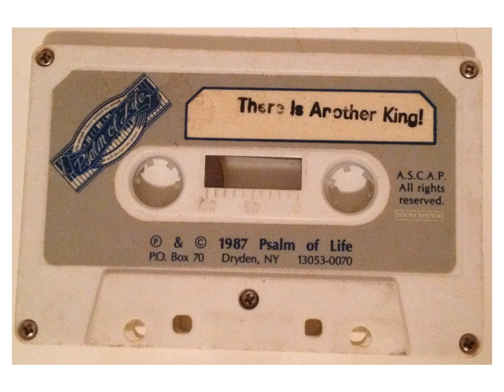Psalm of Life - The Earth Is The Lord's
1980s worship music by Ted Sandquist cassette tape for Covenant Love Community Church in Freeville, NY ripped by Erin Roberts.  Posted for preservation purposes only, as I could not find any of these songs anywhere else on the internet.